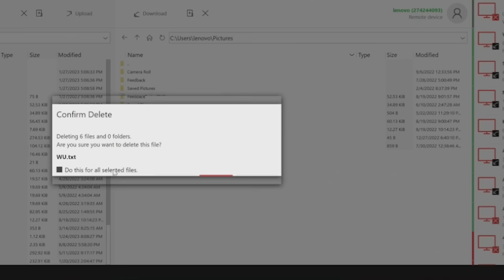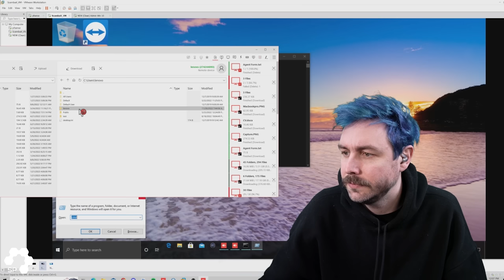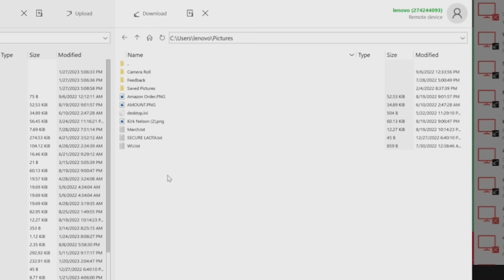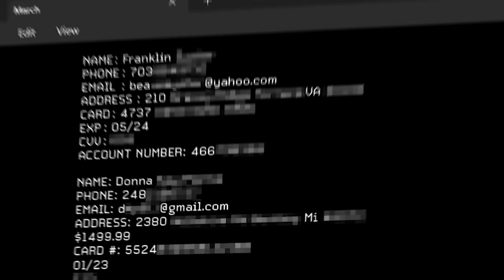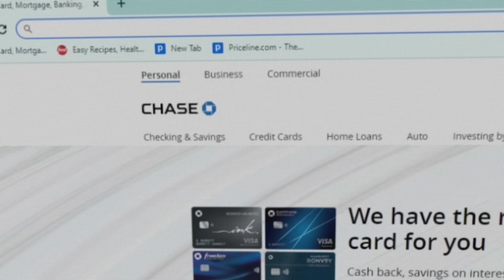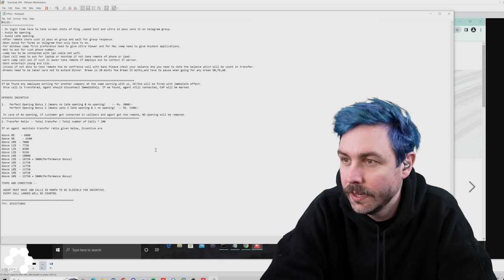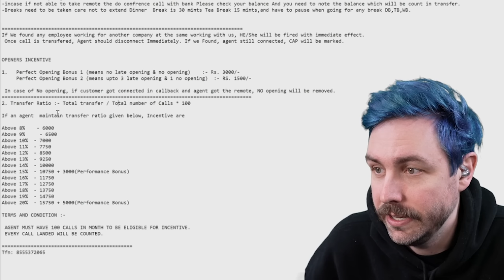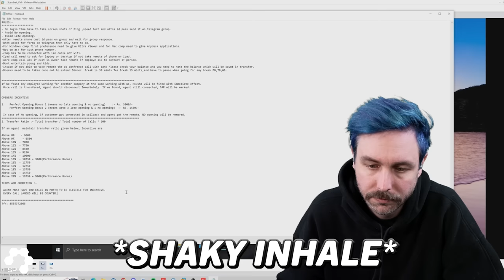Scammers Located in this Apartment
1. Your Bank Saving or Checking accounts
2. Investment accounts or 401k retirement funds
3. Credit and Debit cards
4. Purchasing Gift cards
5. Cash withdrawals
6. Cryptocurrency